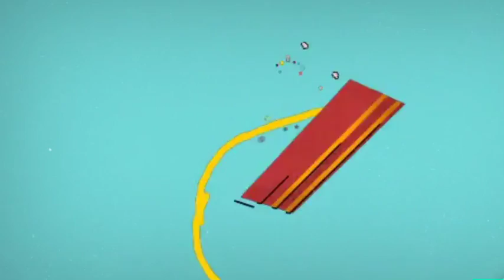THE TRUTH MALAYALAM TV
ഇത് വളരെ വേറിട്ടൊരു മാറ്റം , മലയാളികൾ കണ്ടുമടുത്ത കണ്ണീർ സീരിയലുകൾ അല്ല , മലയാളികൾ അറിഞ്ഞിരിക്കേണ്ട വിവരങ്ങൾ,വിശേഷങ്ങൾ, THE TRUTH ലൂടെ ഞങ്ങൾ നിങ്ങൾക് മുന്നിലേക്കു സമർപിക്കുന്നു .

മലയാളത്തിലെ ആദ്യത്തെ എൻവിയോൺമെൻറ് ചാനൽ 4K സാങ്കേതിക മികവിൽ എത്തുന്നു

"THE TRUTH "

AGRICULTURE , BUSINESS , SPORTS , TRAVEL